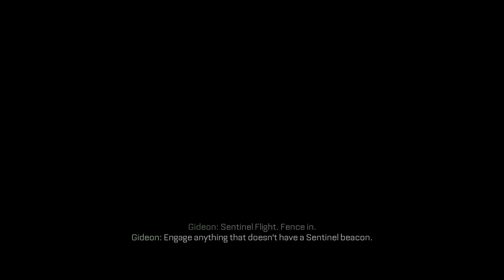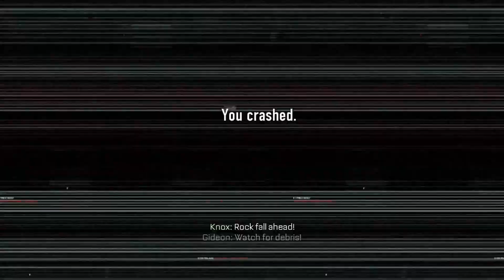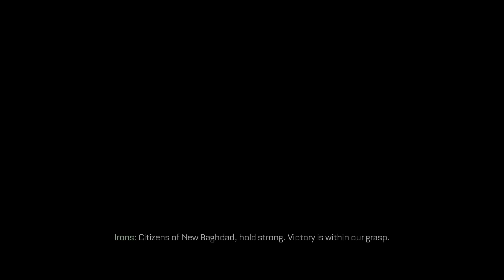SubSuggests | CALL OF DUTY: ADVANCED WARFARE PS4 Playthrough Part 13 - THROTTLE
SubSuggests | Call of Duty: Advanced Warfare PS4 Playthrough Part 13 - Throttle. This is a walkthrough of the game from beginning to end which will include a full review, my first impressions, all gameplay aspects such as combat, the main story, side quests, collectibles, boss fights, cutscenes and the ending.

Call of Duty: Advanced Warfare is a 2014 first-person shooter video game published by Activision. The eleventh major installment in the Call of Duty series, the game was developed by Sledgehammer Games for PlayStation 4, Windows and Xbox One, while High Moon Studios developed the versions released on PlayStation 3 and Xbox 360, and Raven Software developed the game's multiplayer and the Exo-Zombies mode.

The game features several significant changes; unlike other installments, Advanced Warfare does not use a traditional heads-up display (HUD); instead, all information is relayed to the player via holographic projections from the weapon equipped. The general gunplay remains unchanged, apart from new mechanics, such as 'Exo' movements. These Exo movements are performed from the Exoskeleton, which allow the player to boost, dash, and sky jump.  The game is the first in the Call of Duty series that allows the player to choose differing types of conventional weaponry; for example, the game features regular conventional firearms, but the player can choose to use laser or directed energy weaponry, both of which have differing attributes.  In addition to Exo movements, the game features different Exo abilities, such as Exo Cloak, which allows players to turn transparent for stealth for a period of time.